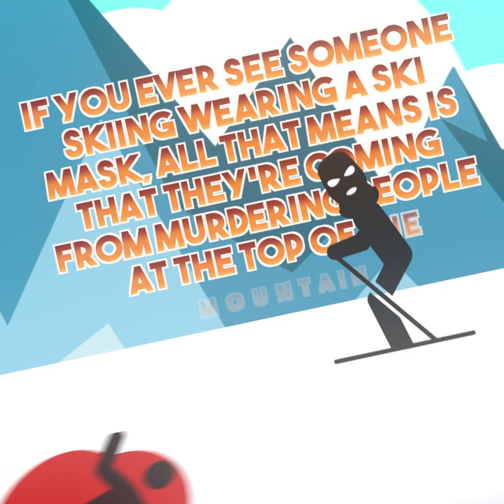Tom McCaffrey | New York Funny | Listen Now